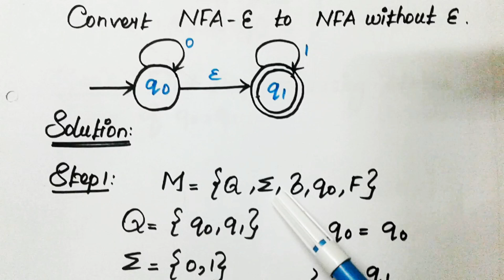Conversion of NFA with Epsilon to NFA without Epsilon[PART-1] in Tamil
This video is about Conversion of NFA with Epsilon to NFA without Epsilon[PART-1] in Tamil